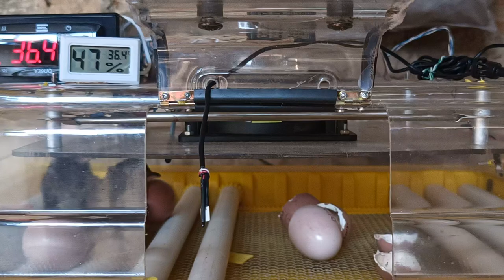nasceram os filhotes de jaó e Inhambu preta